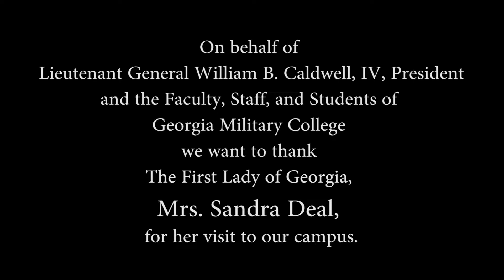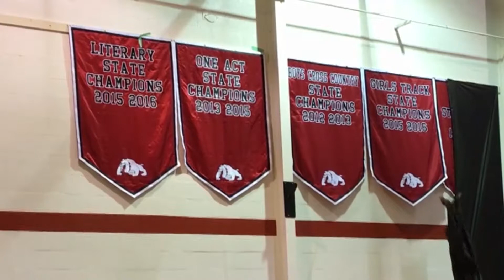The First Lady of Georgia, Mrs. Sandra Deal - Georgia Military College Mother's Day Parade